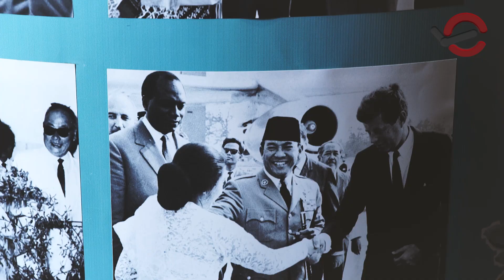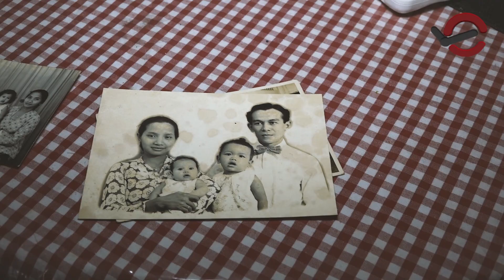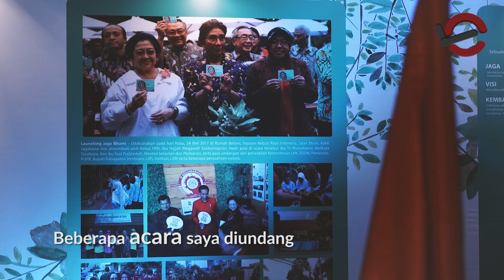Wawancara Ekslusif Guru SD Megawati - By Era.Id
Perkenalkan, perempuan yang sudah sepuh ini bernama Chadijah Ahmad Damhuri (sebelumnya ditulis Khadijah). Sosoknya terasa spesial karena hadir dalam ulang tahun Presiden ke-5 RI, Megawati Soekarnoputri.

Chadijah adalah guru SD Megawati. Sejak tahun 1956, Chadijah mengajar di kelas 1B Sekolah Dasar Perguruan Cikini, kelas yang ditempati Megawati. Dia mengajar Matematika, Budi Pekerti, Bahasa Indonesia, Menulis Tipis Tebal dan kadang mengajar mata pelajaran lain, jika guru lain tidak datang.
Usia Chadijah saat itu masih 19 tahun. Kala itu Chadijah tidak mengetahui bahwa sedang mengajar seorang putri presiden. Namun setelah beberapa pertemuan, Chadijah baru sadar siapa sosok Megawati karena adanya pendamping yang selalu menemani.

Namun Chadijah punya prinsip tidak membeda-bedakan muridnya. Semua dianggap sama rata sehingga tidak ada perlakuan khusus untuk Adis, sapaan akrab Chadijah untuk Megawati. Hubungan Mega dan Chadijah pun cukup baik. Buktinya Chadijah sering diundang ke acara-acara keluarga maupun ulang tahun Megawati.
Era.Id Media Online for KidsEraNow